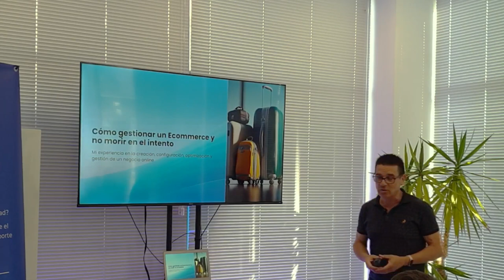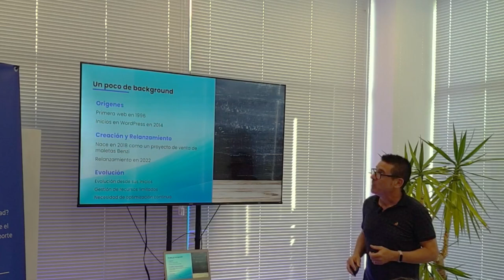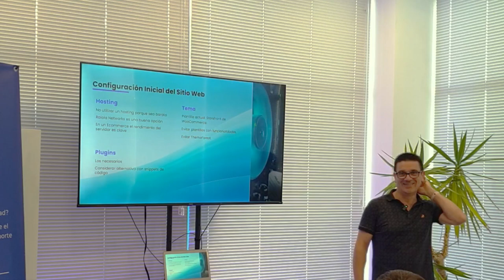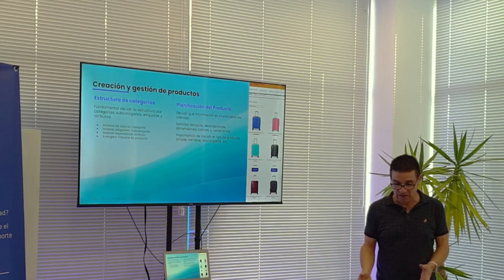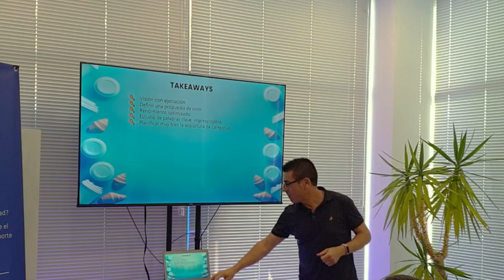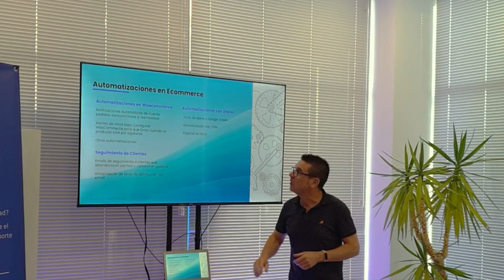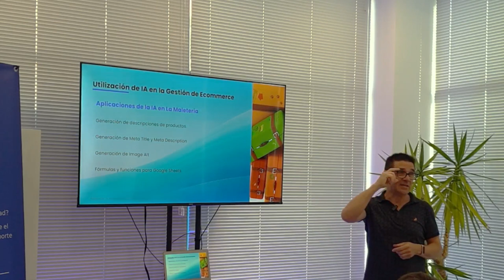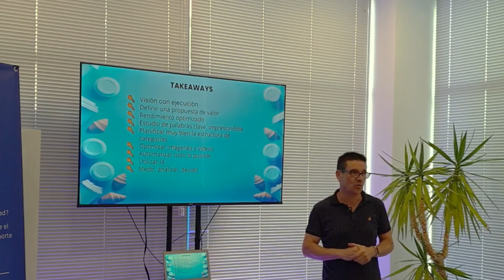Cómo gestionar un ecommerce y no morir en el intento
😫 ¿Crees que la única manera de gestionar un ecommerce es sufriendo? ¿Te gustaría conocer una experiencia diferente? ¿Quieres saber cuáles son las claves para hacerlo de manera efectiva?

Entonces tienes que hablar con Santi Frias

🎙️En esta nueva charla, Santi nos llevará a través de su experiencia y conocimientos en la gestión de ecommerce, usando como ejemplo el caso de ‘La Maletería’. Hablaremos sobre su origen la idea y cómo se ha desarrollado a lo largo del tiempo.

✅ También nos compartirá sus claves para gestionar un ecommerce de manera exitosa, destacando los puntos más importantes y compartiendo estrategias prácticas que puedes aplicar a tu propio negocio online.

👨‍💼 Santi Frias hizo su primera web en 1996 y desde 2014 utiliza WordPress en todos sus proyectos. Tiene una amplia experiencia en la creación y gestión de tiendas online.

🔝Su conocimiento profundo y sus consejos prácticos te ayudarán a enfrentar los desafíos de la gestión de un ecommerce y a aprovechar las oportunidades para hacer crecer tu negocio.Presentation Slides »